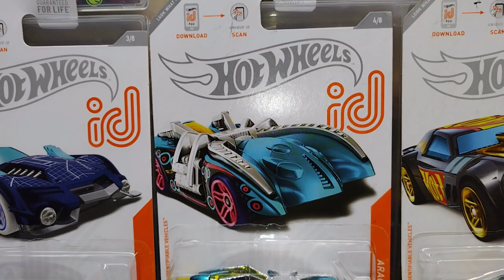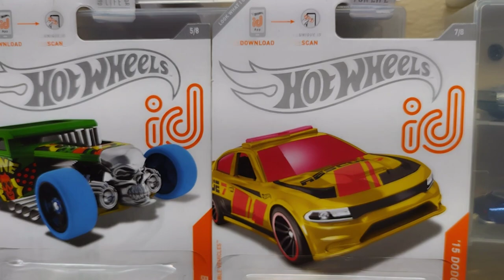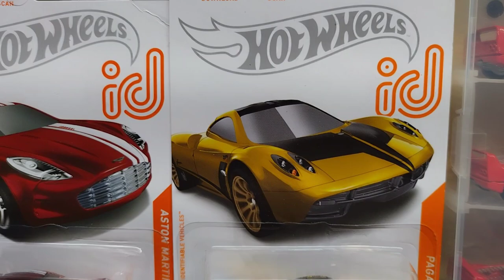LO QUE NOS REGALO EL TORRES SE PASO DE TUESTE